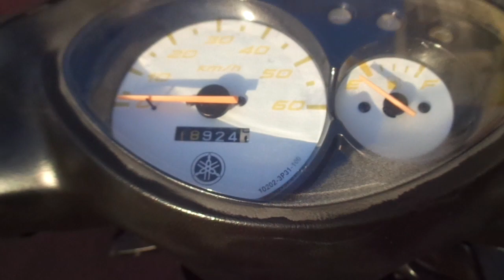ジョグZR 4サイクル エボリューション 中古車 バイクショップ名:アットバイク